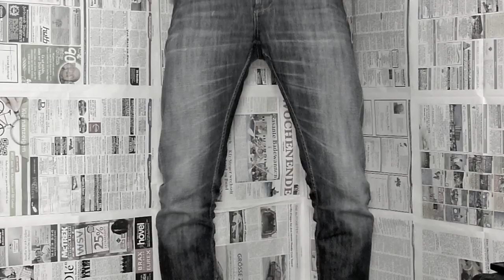ANDY BILLY GOAT - MORBIDE (OFFICIAL MUSIC VIDEO HD)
Played on my "Fender Curt Cobain Signature Lefthand"

Taken From: Red Dragon EP